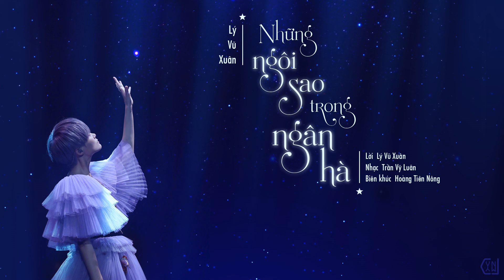[Vietsub + Pinyin] Lý Vũ Xuân - Những Ngôi Sao Trong Ngân Hà | 李宇春《银河中的星星》(CD)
Liệu bạn có từng đếm qua, trong ngân hà có bao nhiêu ngôi sao?
Liệu bạn có biết, bản thân cũng là một ngôi trong ngân hà dày đặc sao?
Không phải mỗi một người đều có thiên phú dị bẩm, sinh ra đã vĩ đại;
Cũng không phải mỗi một người đều óng ánh lộng lẫy, hệt như ngôi sao lớn.
Nhưng con người có bình phàm đi nữa, cũng sẽ có ánh hào quang thuộc về mình.
Ánh hào quang này, có lẽ là êm dịu, có lẽ là sáng nhạt, song khi những ánh hào quang này tụ họp cùng nhau, thì sẽ hình thành nên biển sao, chiếu rọi cả thế giới này, cũng chiếu rọi sông núi của tổ quốc…

Bài ‘Những ngôi sao trong ngân hà’ của Lý Vũ Xuân, chính là một bài hát thuộc về tinh hà, cũng là một bài hát thuộc về những ngôi sao.

Cô ấy ca ngợi quầng sáng rực rỡ của tinh hà, cũng ca tụng cho ánh sao óng ánh lấp lánh. Thế nên, đây là một ca khúc về thời đại này, cũng là một ca khúc về cụm sao là con người, còn là một bài hát chủ đề thuộc về mỗi cá thể chúng ta…